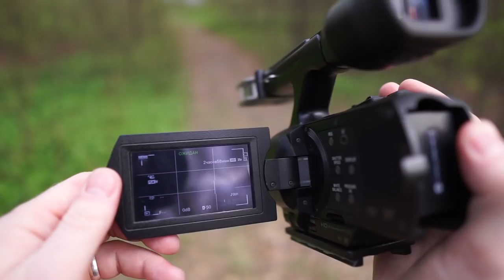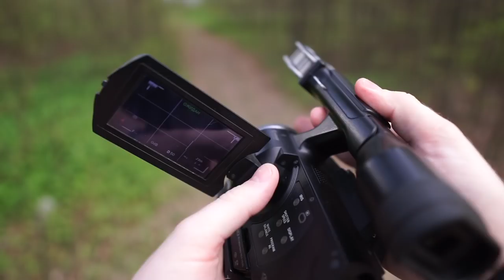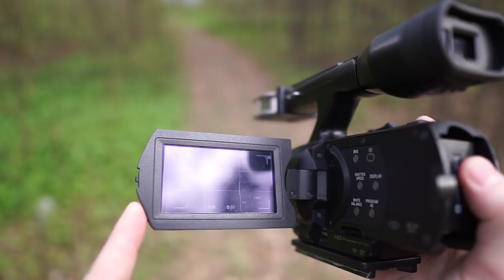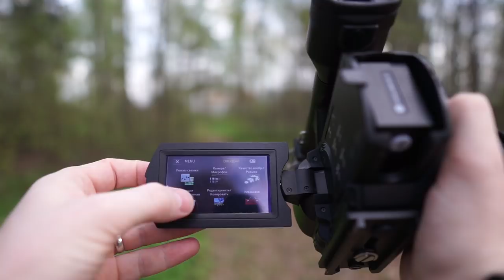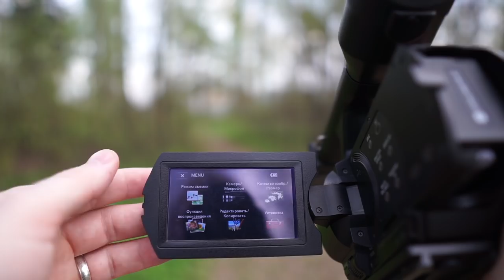Обзор Sony VG30 в сравнении с Sony a6000. Видеокамера или фотоаппарат.